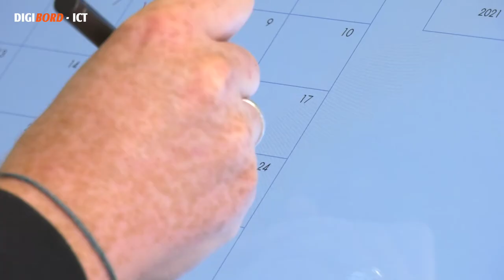Newline Flex - All-in-one 4K desktop touchscreen en videoconferentie oplossing!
Newline FLEX | Ontworpen voor samenwerken op een desktop

De Newline Flex is revolutionair in kantoren, in de klas en voor thuiswerken. Deze desktop is voor high-end videoconferenties en intuïtief werken. Door de camera die meebeweegt, de ruisonderdrukkende microfoon en de Active Pen die zorgt voor een natuurlijke aanraking en schrijfervaring werk je makkelijker dan ooit. Knoppen en mogelijkheden zijn zo intuïtief mogelijk gemaakt zodat jij nooit meer hoeft te zoeken naar de mute-knop.